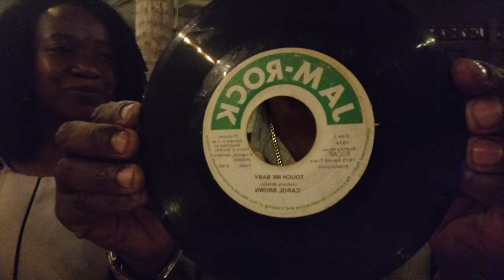Drinks & Networking at JamRock Oak Plaza - Ghana May 2021 Repatriation & Investment Journey